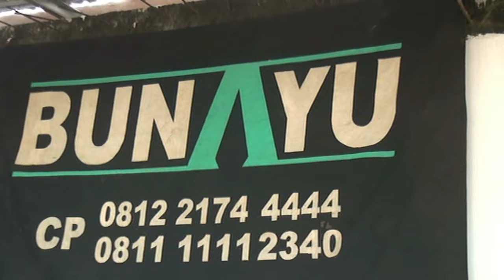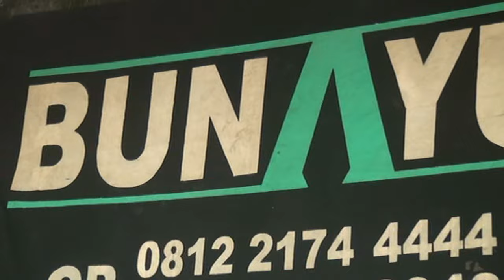TOBAT BERCINTA || VOC.VJ SISCHA & VJ UCIE || DJ : ZAMIEL QEY || O.T BUNAYU MINI MUSIC